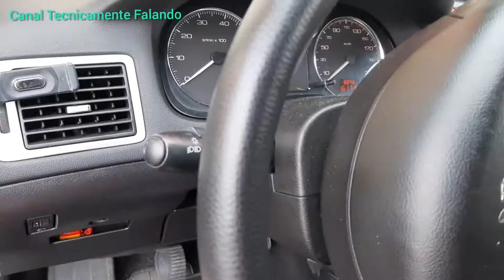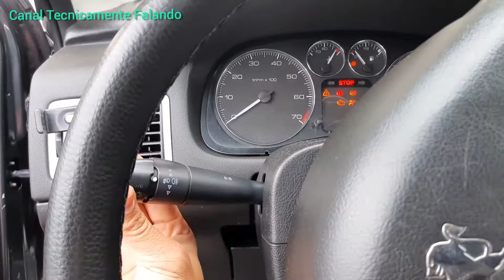Como trocar a lâmpada do farol - Peugeot 307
Passo a passo de como trocar a lâmpada do farol - Peugeot 307
Lampada H7.